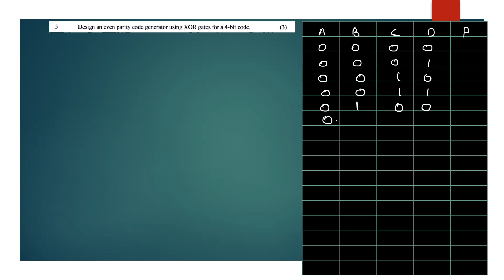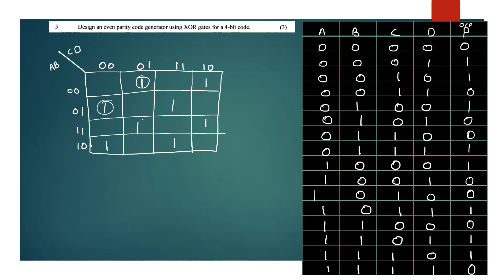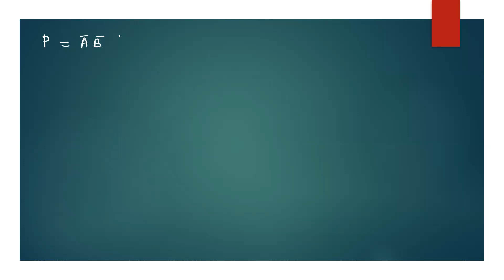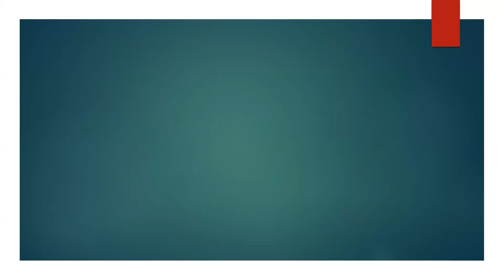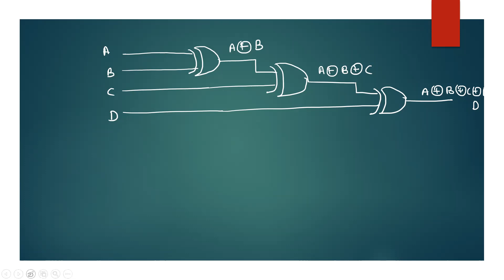CST 203 LOGIC SYSTEM DESIGN | MODULE 3 PART 6 |PREVIOUS YEAR QUESTION PAPER SOLVED [2019 SCHEME]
s3 B.Tech examination december 2022 question paper solved